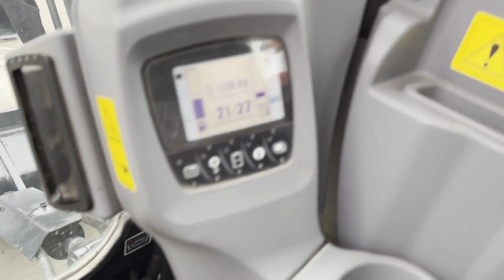2021 KUBOTA KX080-4A2 For Sale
4 CYL KUBOTA ENGINE, 18 IN RUBBER TRACKS, 60 IN BUCKET, 7 FT 3 IN PUSH BLADE, BACK-UP CAMERA, AUX HYDRAULICS, ENCLOSED CAB W/ A/C & HEAT